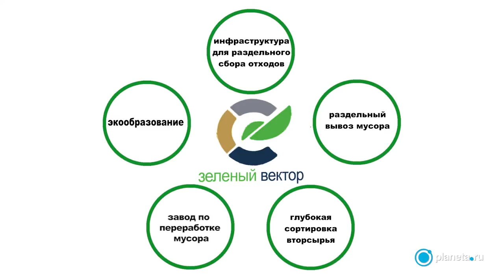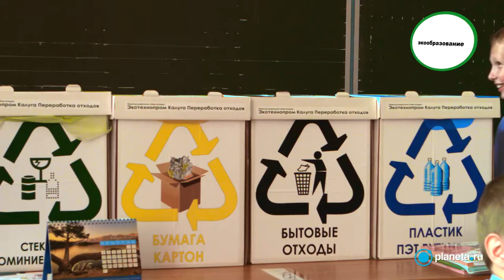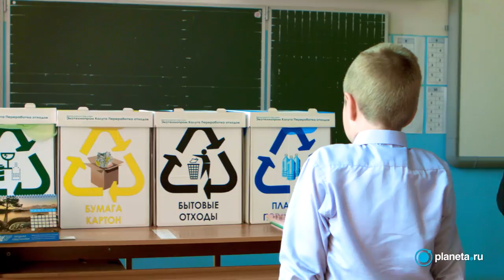Зеленый Вектор: раздельный сбор мусора | Planeta.ru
"Зеленый Вектор" на Planeta.ru

Поддержите проект "Зеленый Вектор: раздельный сбор мусора" по ссылке и получите уникальные подарки и бонусы!